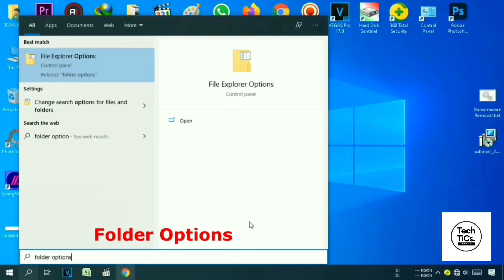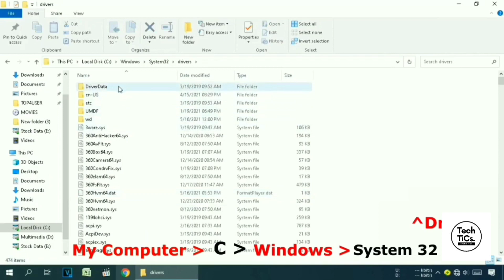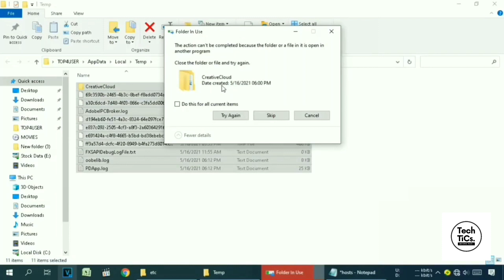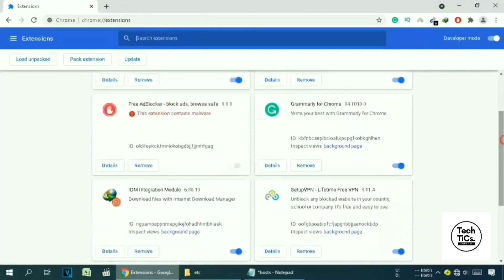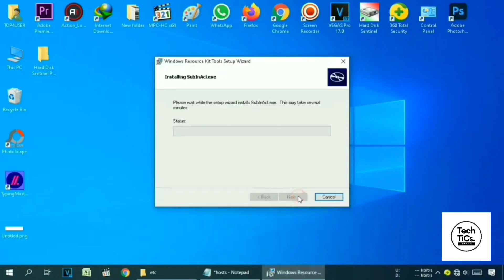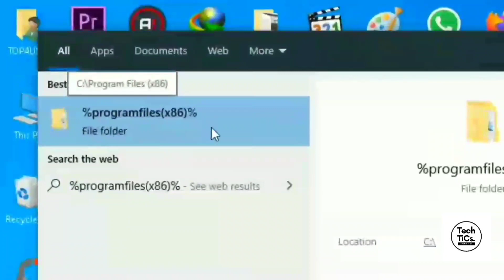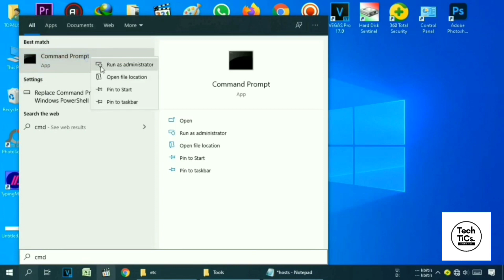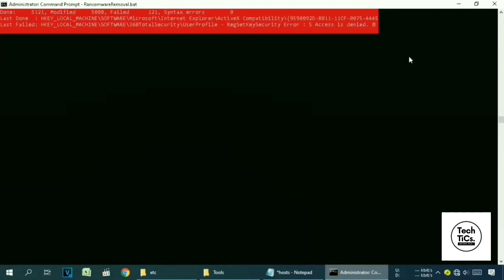TCVP Ransomware | (.tcvp) Extension | Virus Removal and Decryption Guide | STOP/DJVU Ransom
PCrisk discovered new STOP ransomware variants that append the .TCVP extensions.

File Link:
Ransomware Removal bat: shorturl.at/krsW1
Tool: shorturl.at/fHT17

• HOW TO DECRYPT TCVP RANSOMWARE
• HOW TO REMOVE TCVP FROM PC
• HOW TO RECOVER FILES FROM TCVP RANSOM

ATTENTION!

Your personal ID:
XXXXXXXXXXXXX